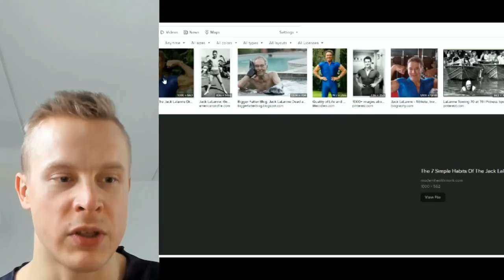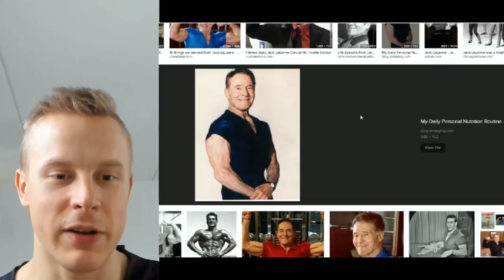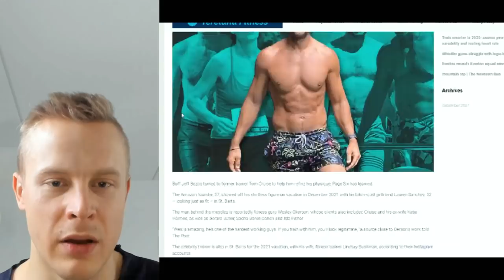Jeff Bezos Natty or Not - Is Jeff Bezos on Steroids or Growth Hormone?